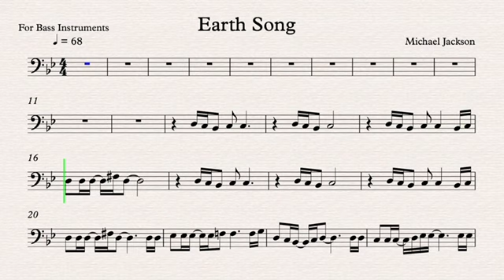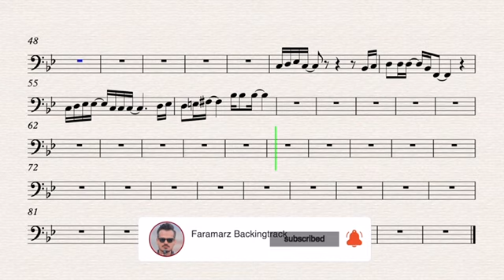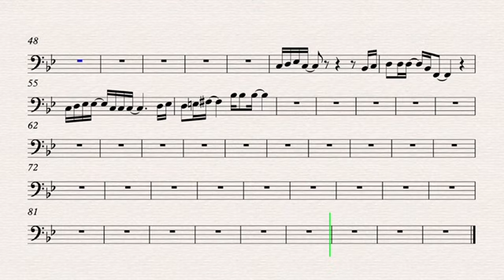Earth Song - Michael Jackson - Bass instruments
Earth Song
Song by Michael Jackson

No Copyright and High Quality Karaoke & Play Along for Bass Instruments